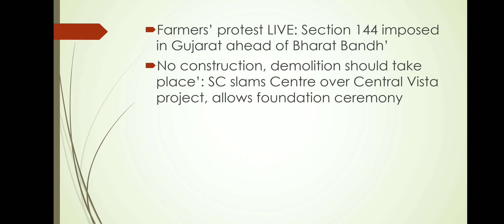Newsdose 07 December 2020